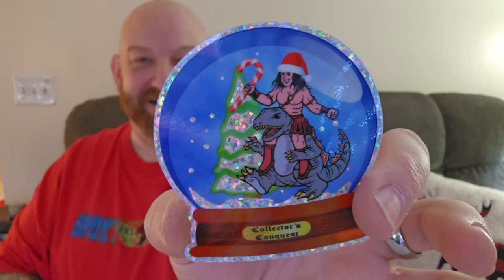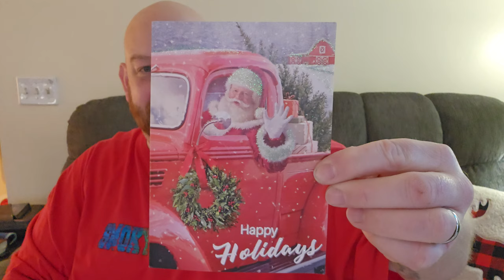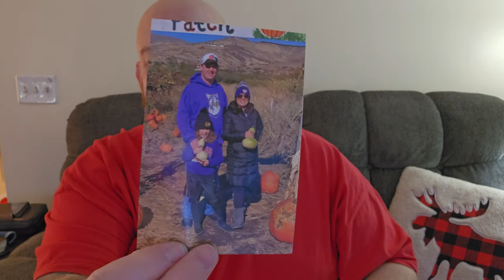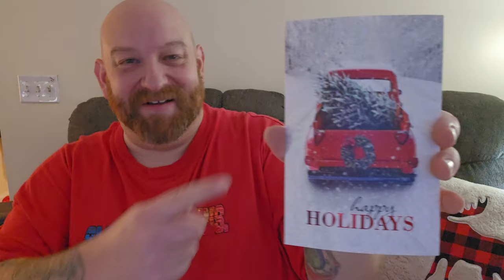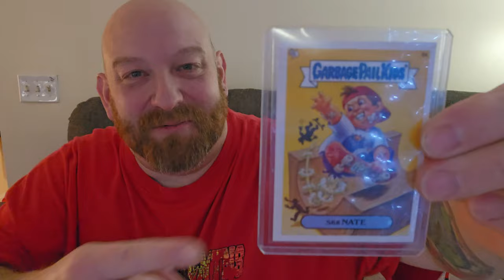MERRY CHRISTMAS FANMAIL FRIDAY!